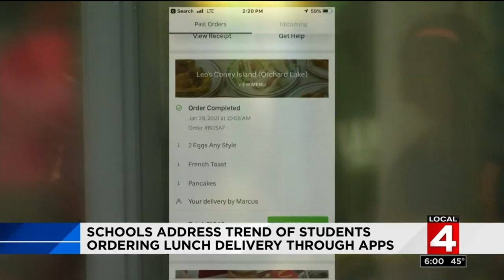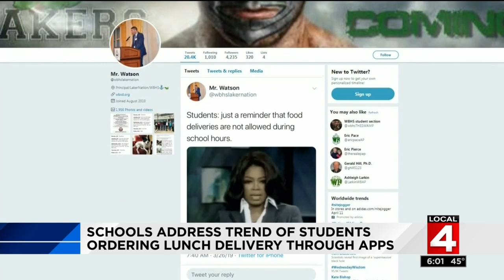Schools address trend of students ordering lunch delivery through apps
Food delivery services like Grub Hub could be a security issue for schools.